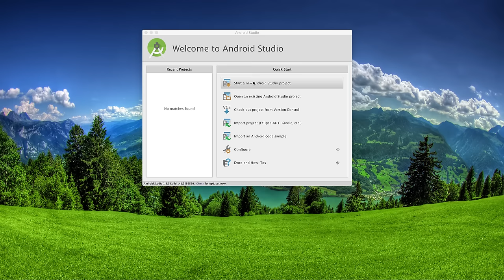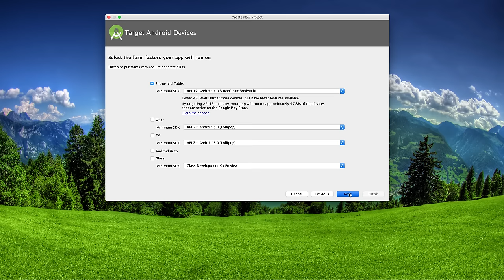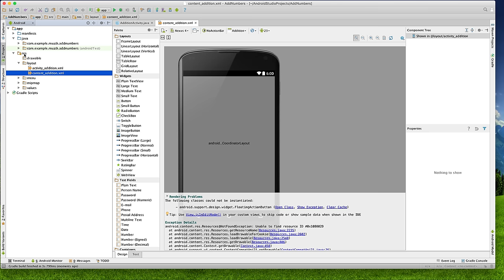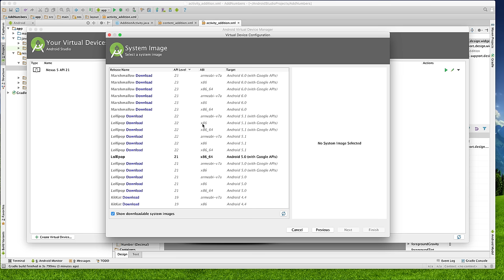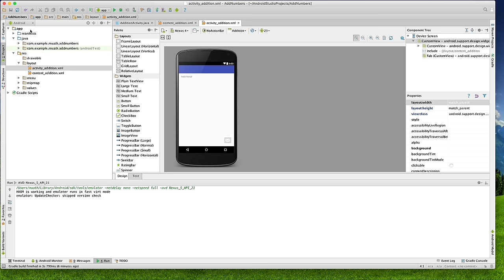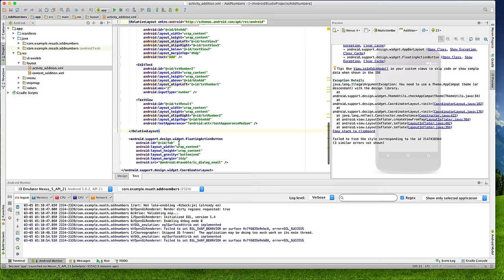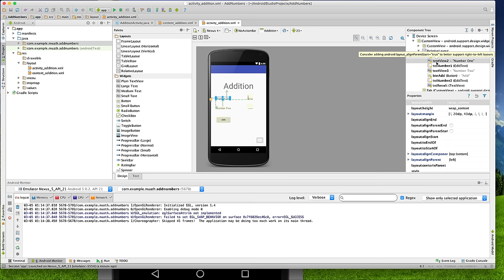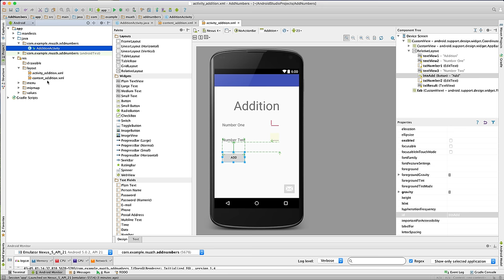برنامجك الأول على أندرويد - 1